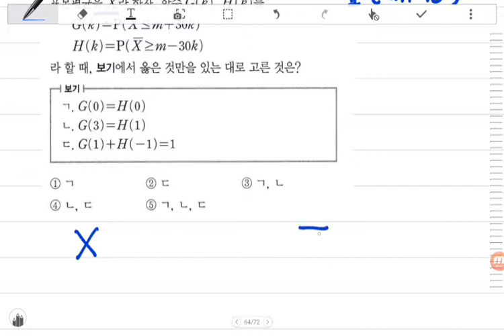[BDBD수학]N기출 수능기출문제집 나형 4점집중 P147 통계39,40,41